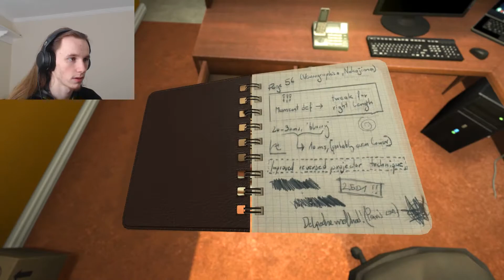What Was In That Drink | SOMA - #1